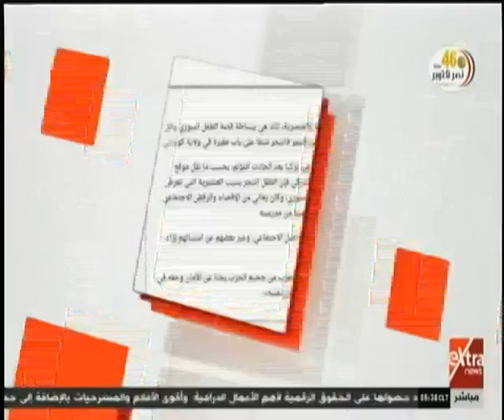الآن | سياسات أردوغان تدفع تركيا نحو الانهيارالاقتصادي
الآن |  سياسات أردوغان تدفع تركيا نحو الانهيار الاقتصادي